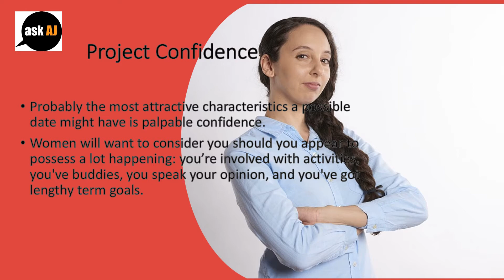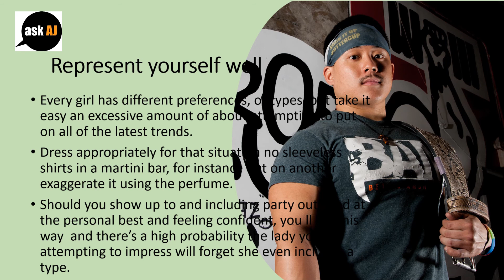How to Date Women|Project confidence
How to Date Women.

 Project confidence.
 Probably the most attractive characteristics a possible date might have is palpable confidence.
 Women will want to consider you should you appear to possess a lot happening: you’re involved with activities, you've buddies, you speak your opinion, and you've got lengthy term goals.

 Be genuine.
 Don’t make believe you be somebody you're not women can see through it.
 There’s no problem with studying on a band you realize a woman likes so you'll have a conversation about this later, but don’t pretend you are aware how to experience your guitar unless of course your ready to play her an audio lesson in a moment’s notice. Be genuine, and also you won't be required to lie.

 Represent yourself well.
 Every girl has different preferences, or types, but take it easy an excessive amount of about attempting to put on all of the latest trends.
 Dress appropriately for that situation no sleeveless shirts in a martini bar, for instance out on another exaggerate it using the perfume.
 Should you show up to and including party outfitted at the personal best and feeling confident, you ll act this way  and there’s a high probability the lady your attempting to impress will forget she even includes a type.